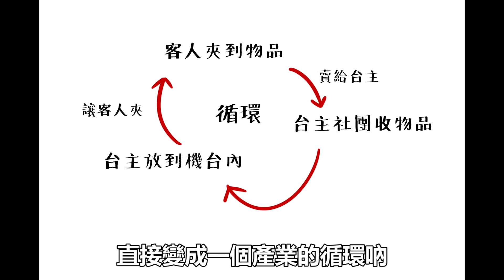夾娃娃遇到各種超怪人 8+9檳榔哥 尾刀老伯 | Onion Man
夾娃娃遇到的各種怪人  裝傻哥

Onion Man 關鍵字:
第四期